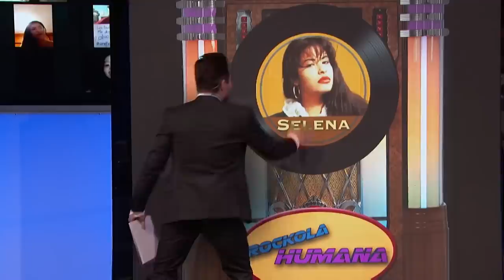EL FLACO VS MARIA ELISA CAMARGO se enfrentan en este DUELO DE VOCES | Tu-Night con Omar Chaparro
Los participantes El Flaco, María Elisa Camargo y Samadhi Zenejas se avientan este juego de cantar a todo pulmón.